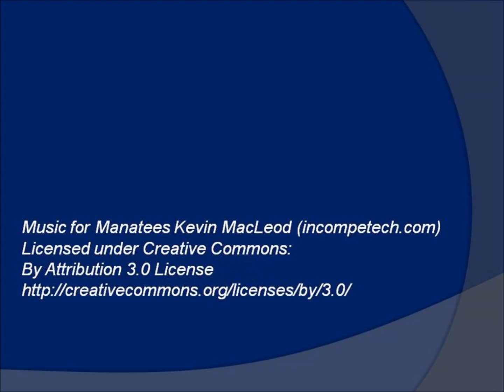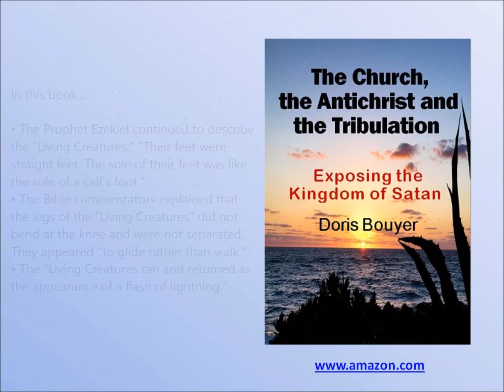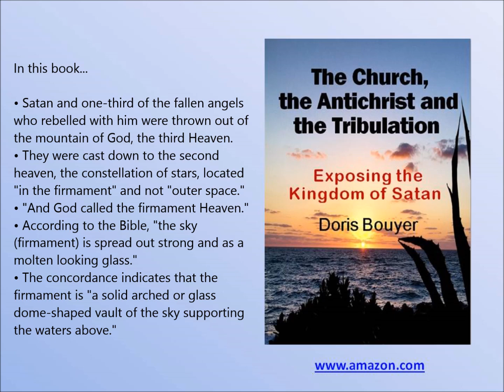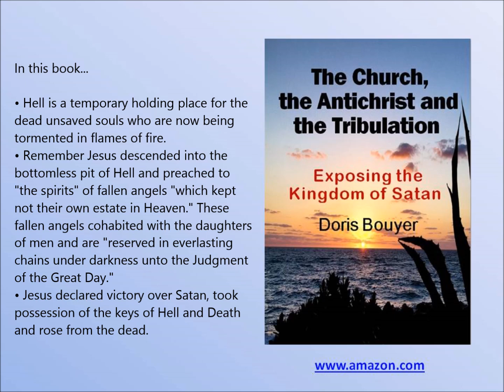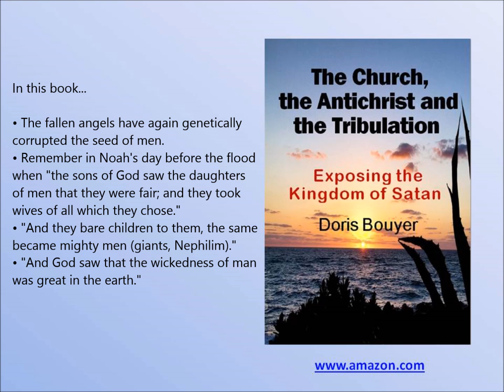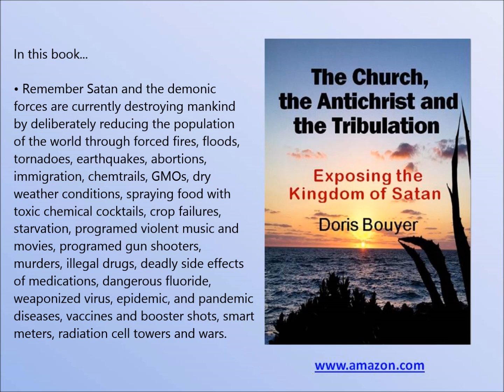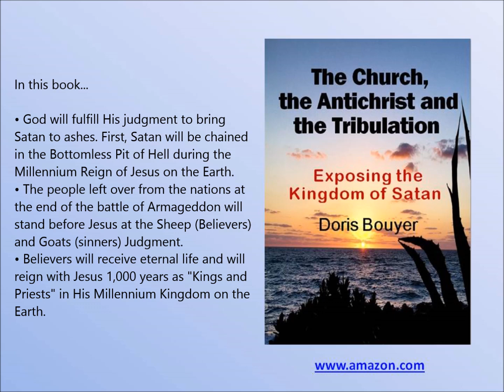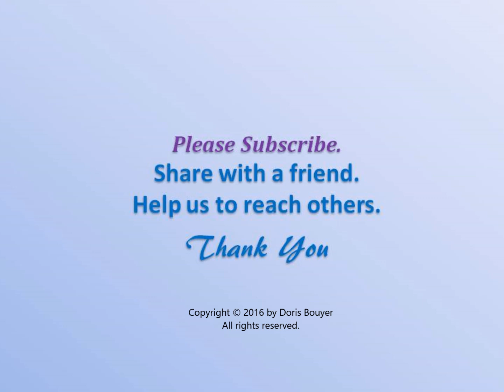The Church the Antichrist and the Tribulation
Jesus will open the 6th Seal. The Sun will turn black. The Moon will turn red. Believers will look up for their redemption draws near.
This Video is a brief summary of my book: The Church, the Antichrist and the Tribulation: Exposing the Kingdom of Satan
Amazon.com
In this book Doris Bouyer provides penetrating discernment into the prophetic events that will happen during the next 15 years that could culminate in the end of time as we know it.

THE AUTHOR EXPOSES THE KINGDOM OF SATAN:
• The One-world Government: Ten World Unions with Ten Rulers
• BABYLON the Great: Rebuilt Ancient City of Babylon
• Counterfeit Pre-tribulation Rapture: Church Raptured 6th Seal
• The Antichrist: A European Leader of the Tribe of Dan
• The False Prophet: An American Leader
• A Pope: Head of the One-world Apostate Church
• Sun, Moon and Stars in Earth's Firmament: Dome-shaped Vault of the Sky
• Transhumanism: Clones, Robotoids, Androids Replacing Humans
• Man's DNA Structure Modified: "666" Microchip Implant
• The Antichrist Invades Israel: Millions of Jews Massacred
• Christianity Outlawed Worldwide: Millions Executed by Guillotine
• Global Warming: Sun Scorches Earth after Mini Ice Age
• 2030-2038: World War III and Armageddon

Reading the pages of this book brings to light the hidden truths about end time prophecies - an experience that will be SHOCKING, INFORMATIVE AND EMPOWERING.